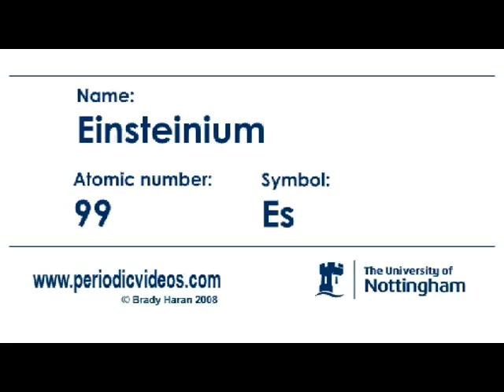Einsteinium (version 1) - Periodic Table of Videos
Hear about Einsteinium from a scientist who looks like the man himself!